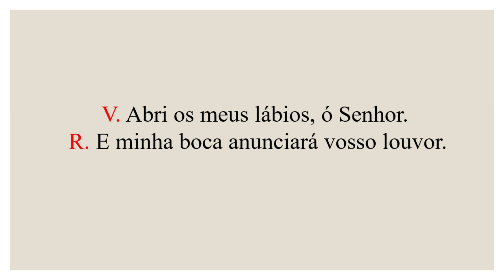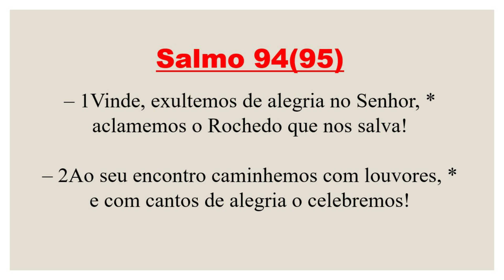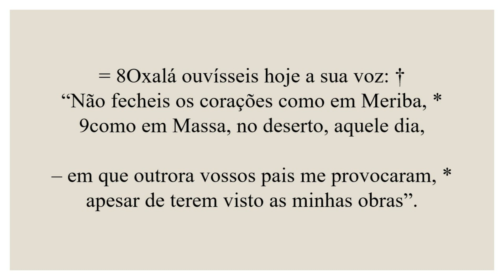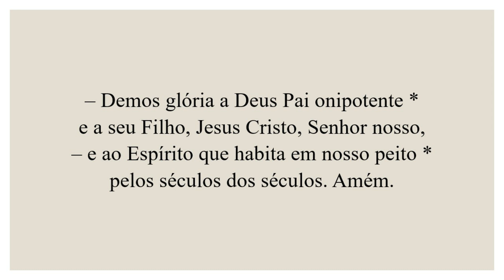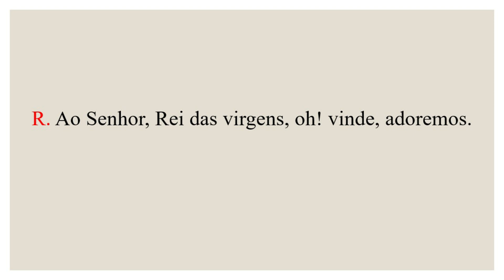Invitatório- 09 de Julho de 2021| 14ª Semana do Tempo Comum| Santa Paulina, virgem